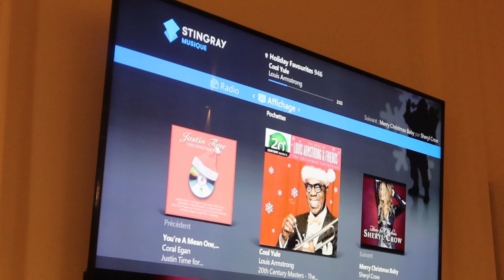BREAKMAS 05 - Notre plus gros sapin à vie!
Bon matin tout le monde,
Bon jour 05! Aujourd'hui, on monte le sapin! Mais quelle idée d’acheter un énorme sapin? Va t-on en venir à bout?

Pour toutes demandes relatives aux collaborations:
Merci à vous d’être là et de suivre mon quotidien!
Mélyna x